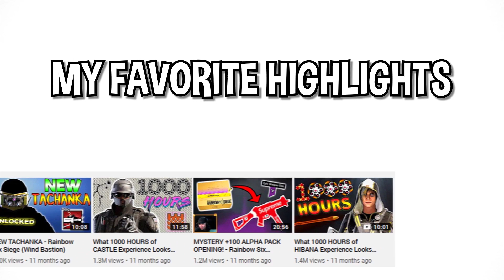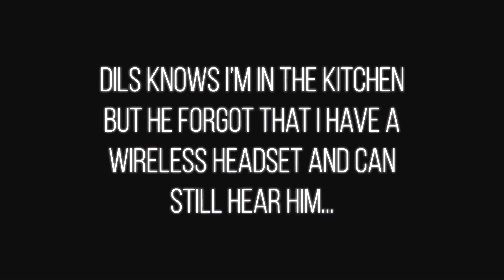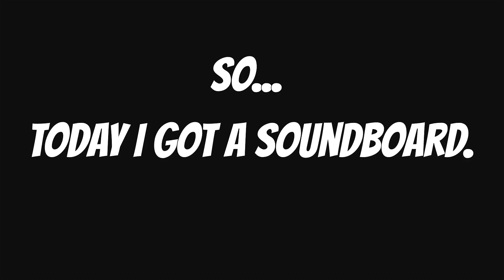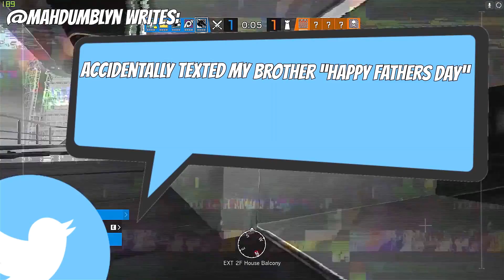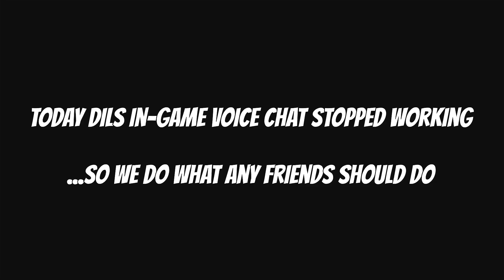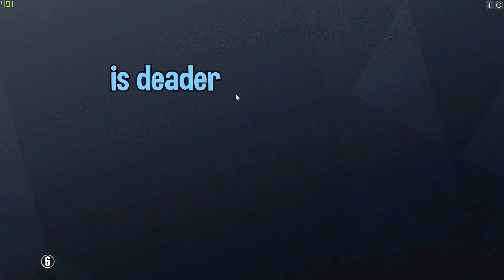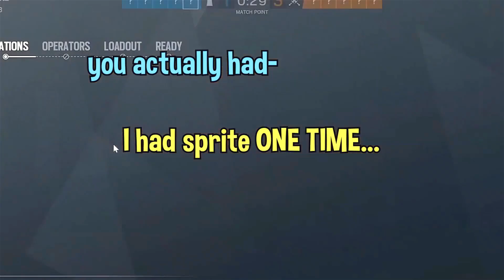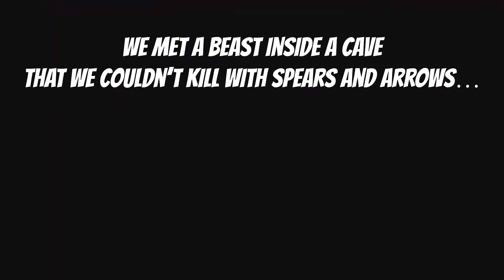Narcoleptic Nugget's Best of 2019 | Rainbow Six Siege